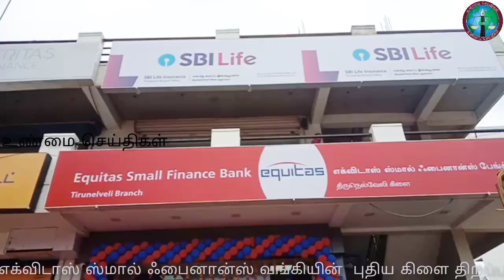எக்விடாஸ் ஸ்மால் ஃபைனான்ஸ் வங்கியின் புதிய கிளை திறப்பு